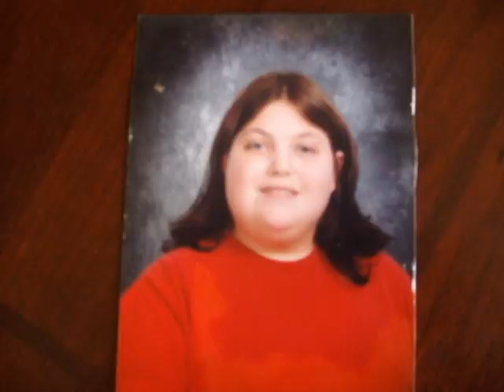The Halloween Massacre VI.avi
Matt films a documentary to prove to CDC (Center for Disease Control), that Neil is a friendly zombie. He treats Neil to a double cheeseburger at McDonalds.